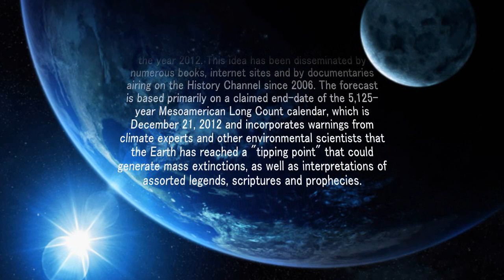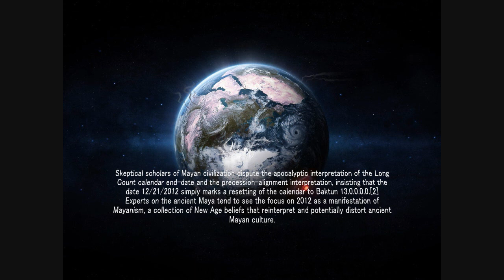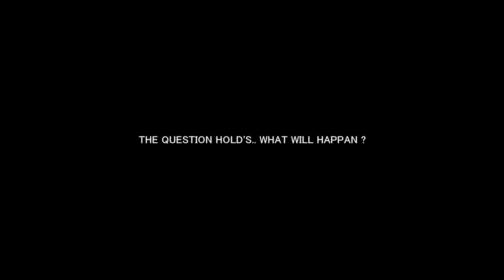2012 Doomsday - What Will Really Happen (HD)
2012 Doomsday - What Will Really Happen